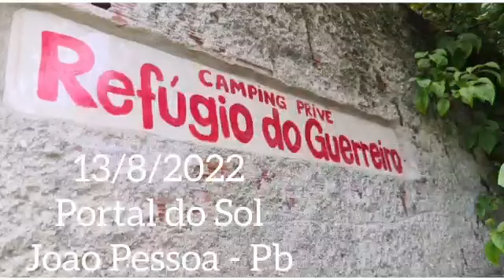Camping Privê REFÚGIO DO GUERREIRO....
Vídeo de Valério